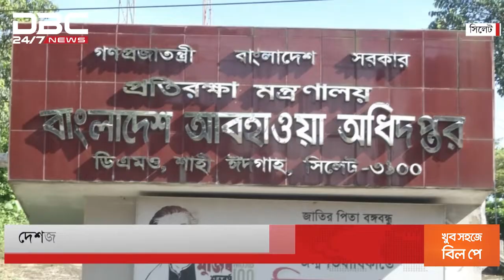ডিবিসি দেশের সংবাদ